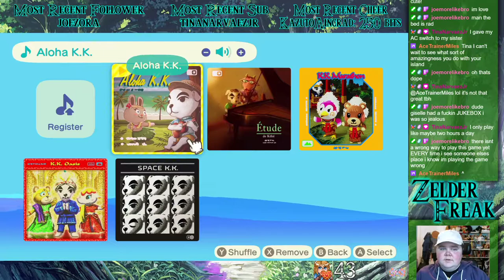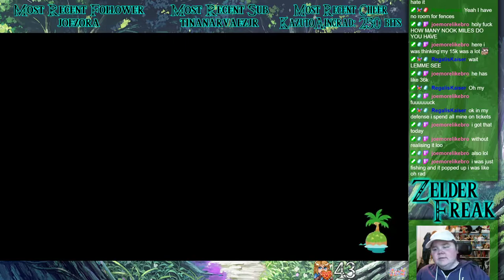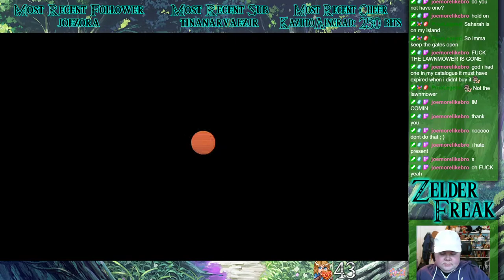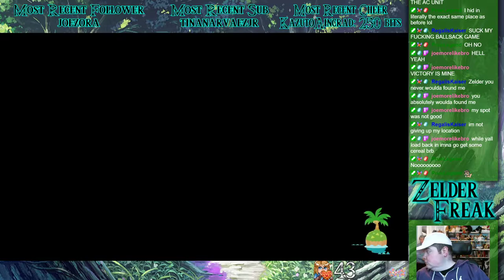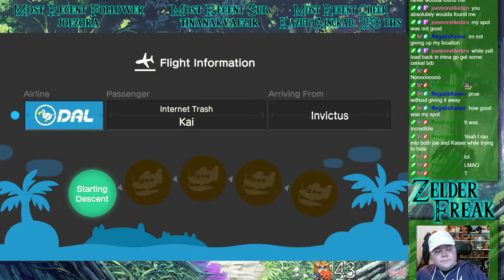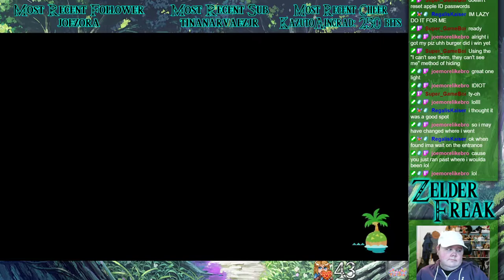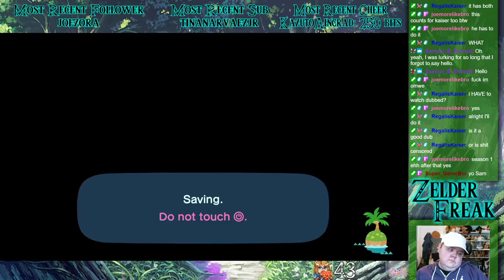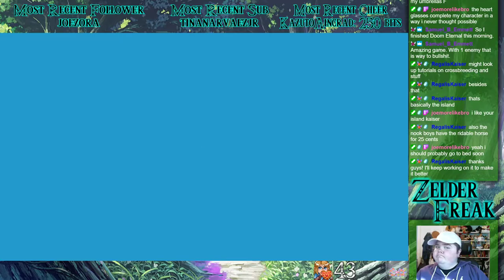Animal Crossing: New Horizons (Nintendo Switch) | Day 7